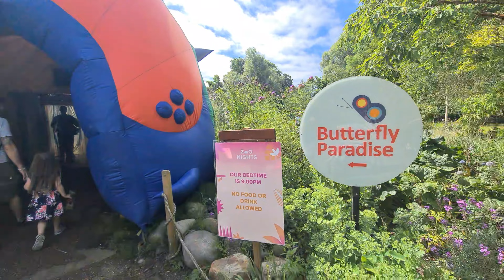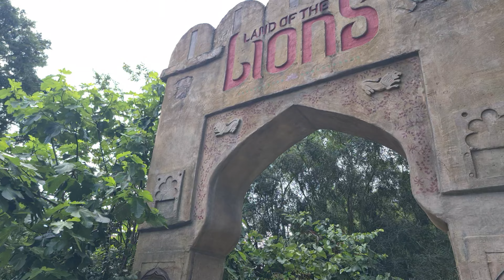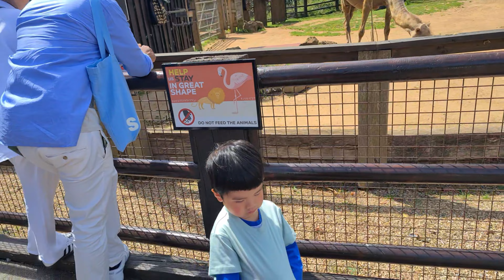《去玩啦》Day 9 London Zoo | Madame Tussauds London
即時現金回贈apps JamDoughnut, 可以輸入我referral code HXS3。

第一次購物送你£2

特別係你剛剛到埗有好多錢要洗、好多嘢要買、電器、超市、車保，經JamDoughnut買好多商戶都有回贈，真係幫輕好多，就算網購都有好多大商戶有回贈，Boots, Sainsburys, Morrisons, Iceland, M&S, Currys ….真係好多經常用到嘅都有回贈，所以我已經累積左£680回贈了（雖然有啲仲pending緊，但之前payable嗰啲已經入咗銀行戶口了）